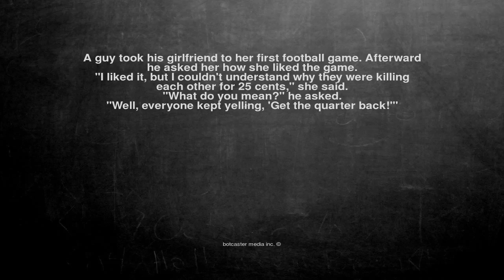Ok, here is the joke. A guy took his girlfriend to her first f...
A guy took his girlfriend to her first football game. Afterward he asked her how she liked the game.

"I liked it, but I couldn't understand why they were killing each other for 25 cents," she said.

"What do you mean?" he asked.

"Well, everyone kept yelling, 'Get the quarter back!'"